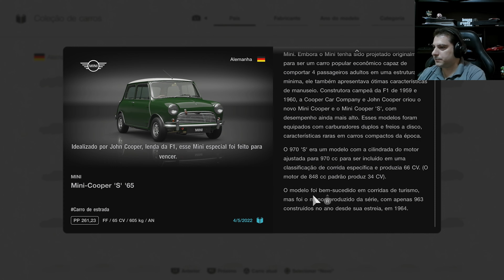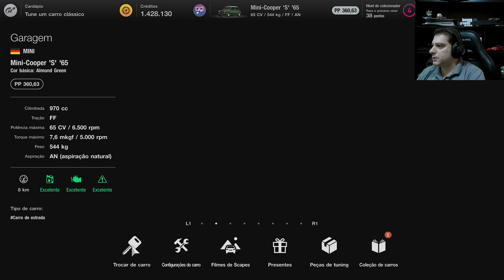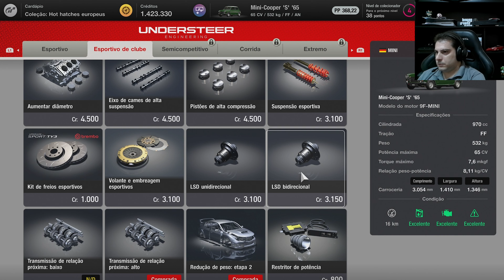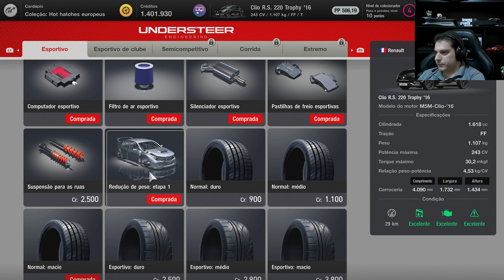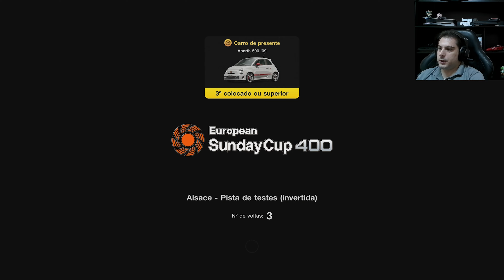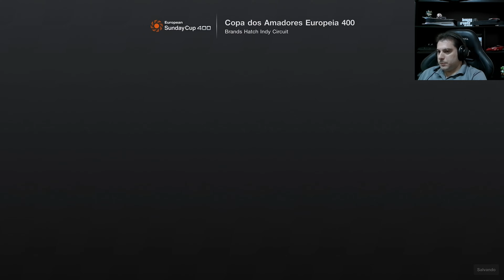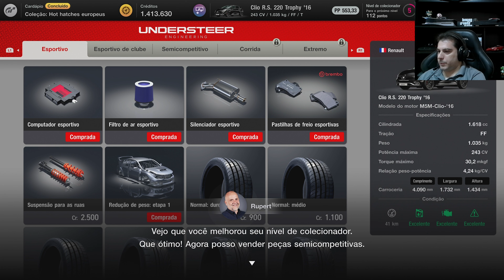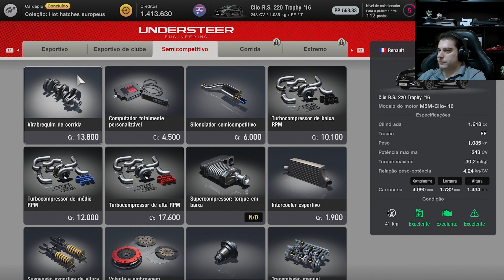GRAN TURISMO 7 NO PS5 – CONSEGUI A COLEÇÃO DE HOT HATCHES EUROPEUS E LIBEREI PEÇAS SEMICOMPETITIVAS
Sejam bem-vindos ao canal Nassar.Gamer.Br! Aproveitem para se inscreverem e dá aquele joinha maroto! Sigam nosso Instagram @Nassar.Gamer.Br para estar sempre sabendo das novidades.
Fala Galera, beleza? Na Gameplay de hoje, vou fazer o cardápio 06 para o Luca e garantir a coleção dos carros Hot Hatches Europeus e ainda de quebra, vamos conseguir a liberação das peças semicompetitivas na Oficina De Tuning!
O primeiro título da franquia, foi lançado em 1997 para o PS1 e desde então vem acumulando milhões e milhões de cópias vendidas por todo o mundo.
Hoje eu finalmente estou instalando no PS5 e vou correr minha primeira corrida. E comecei com pé direito, com um dos carros que eu mais curto no mundo automobilístico.
Eles realmente capricharam nesse jogo, com altíssima qualidade de gráficos, mais de 400 carros e mais de 90 circuitos disponíveis desde o lançamento.
Além das Gameplays, tenho produzido vídeos falando sobre descontos, notícias, informações, novidades, entre muitos outros.
As Gameplays que estão sendo lançadas no canal:
Far Cry 6 no PS5: Segunda e Quinta às 18h30
Assassin´s Creed Valhalla no PS5 – Terça e Sexta às 18h30
Days Gone no PS5: Quarta e Sábado às 18h30

Tenho maratonado alguns grandes jogos e tenho as séries completas aqui no canal, para assistir, basta entrar nas playlist aqiu do canal e curtir bastante.  Alguns deles são:
Resident Evil 2 – A e B – Leon e Claire
Mafia 3 Denifinite Edition
Sackboy
Red Dead Redemption 2
GTA V